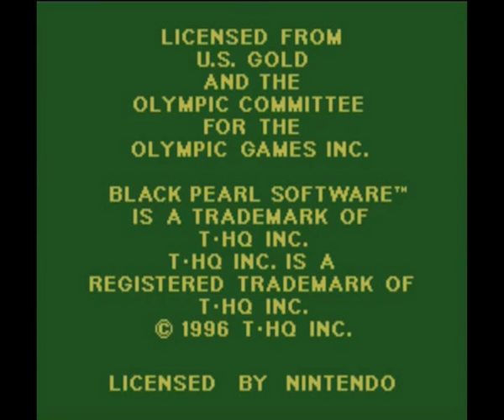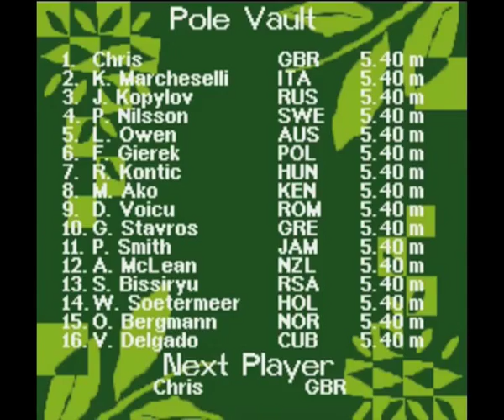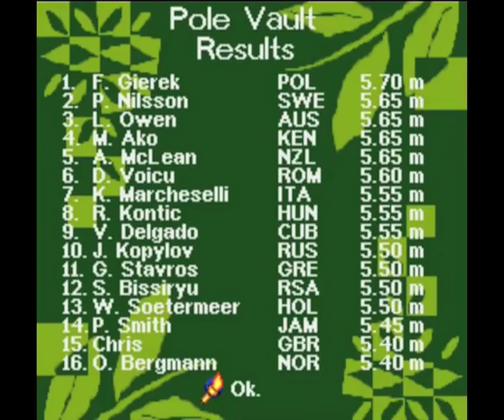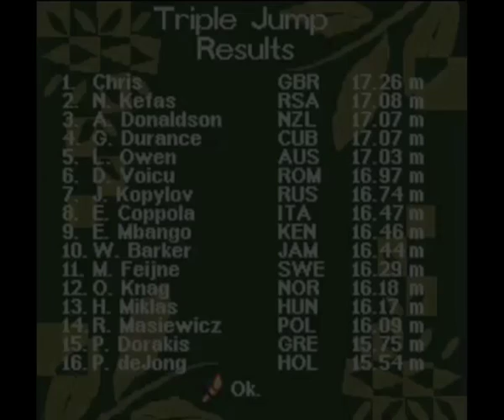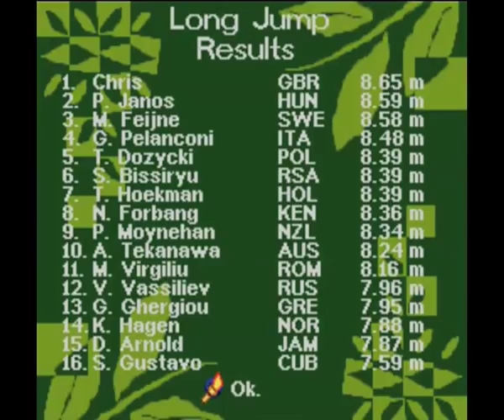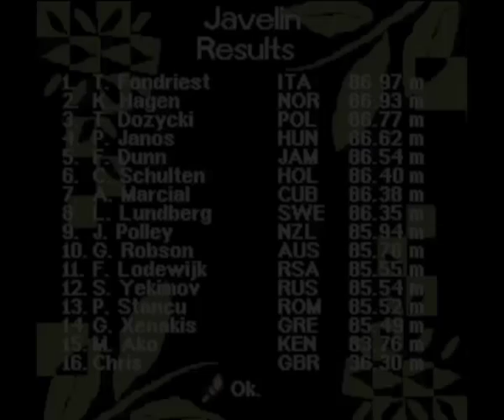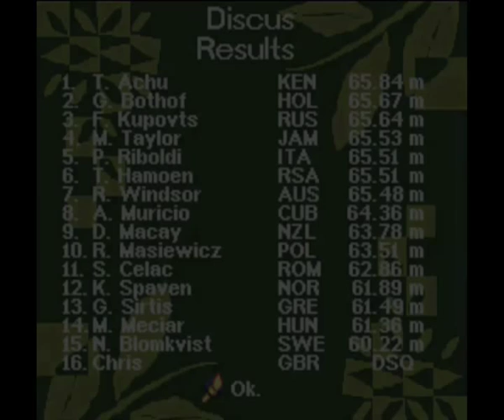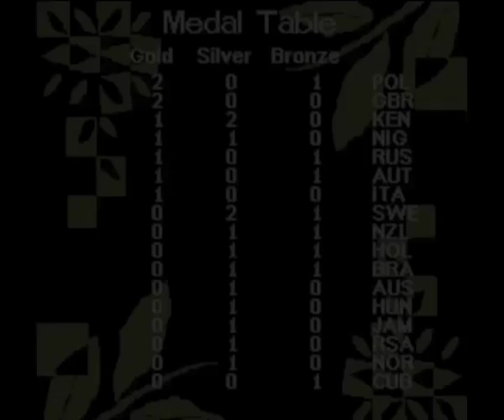Let's Play Olympic Summer Games '96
A shitty SNES Game made to coincide with the 1996 Atlanta Olympic Games.
Seeing as the Bejing Olympic Games began yesterday I thought "why not?"
Why not indeed.